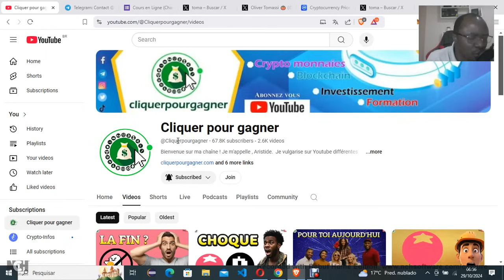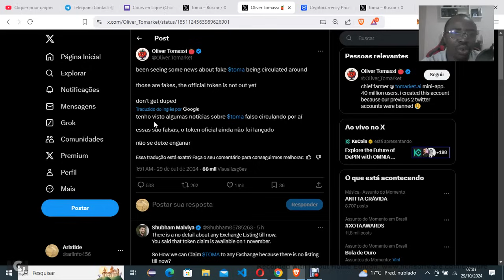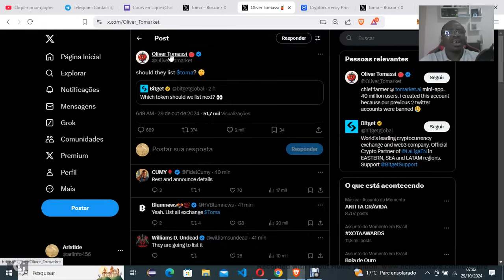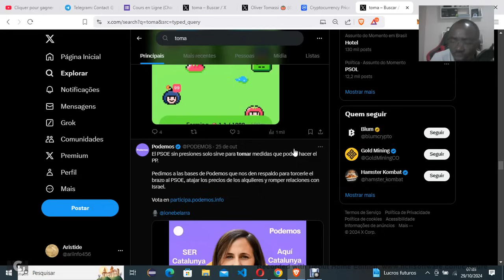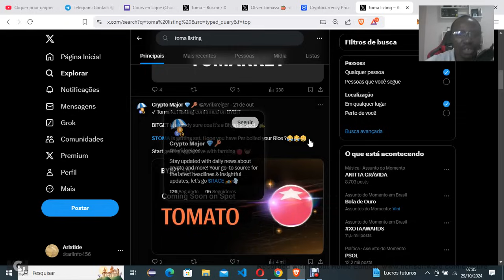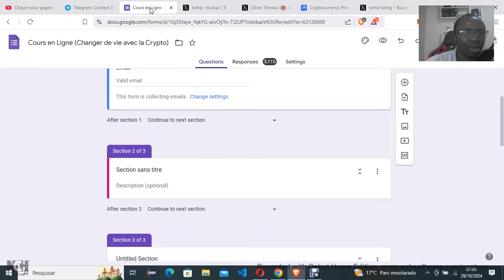😰 L'inquiétude du moment TOMARKET $TOMA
0xC747B07192e0CBE6759414af9c108828e47a4431
👉 Pour vos dons USDT TRC20
TEfbEEwVb8tvczQC91dABsBTJrwkeS9PtL